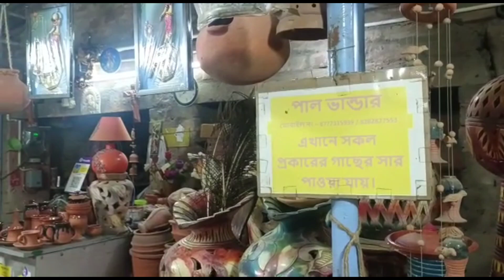পাখির জন্য মাটির হাড়ি কিনবো দোকানে যাচ্ছি।///Good morning Subrata